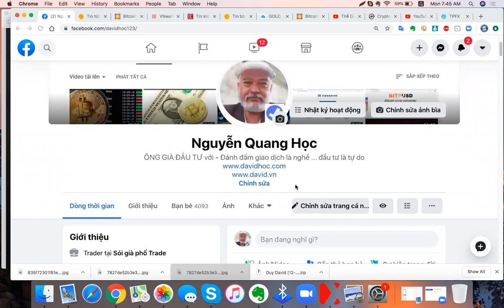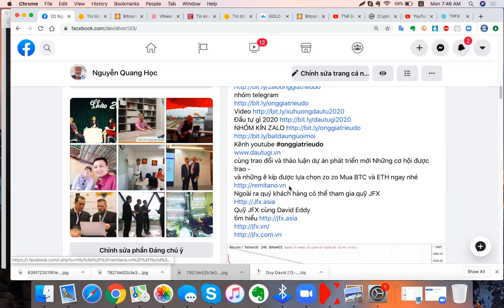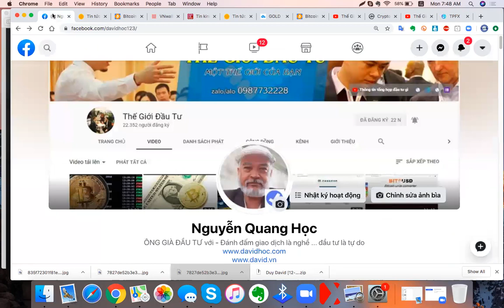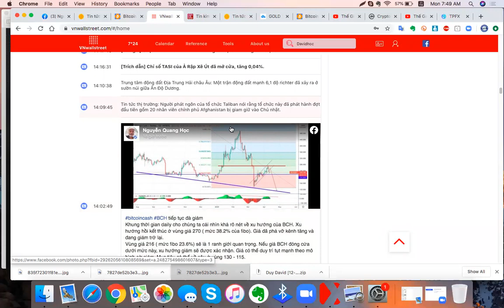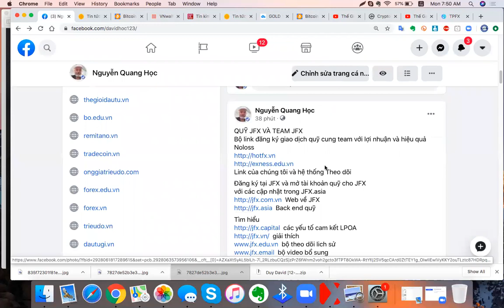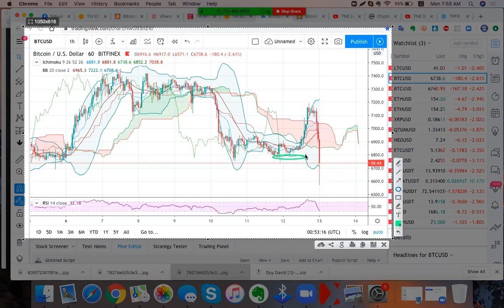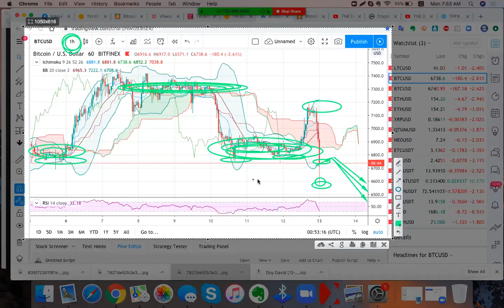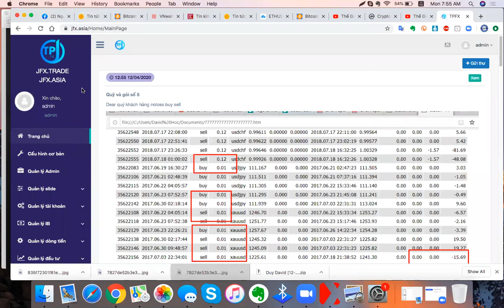Tổng quan thị trường buổi sáng jfx cùng btc eth xrp gold và oil Đầu tư gì cùng David zalo 0987732228